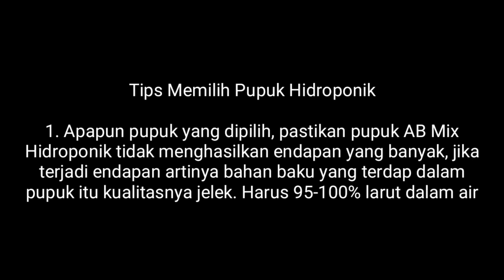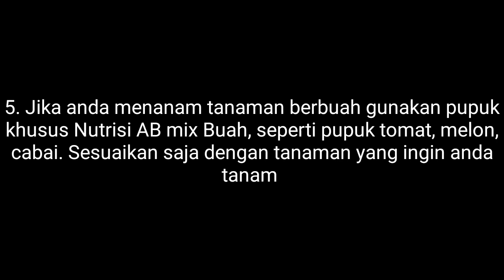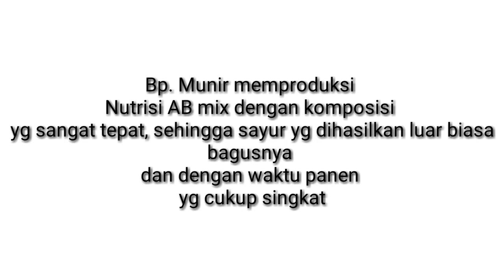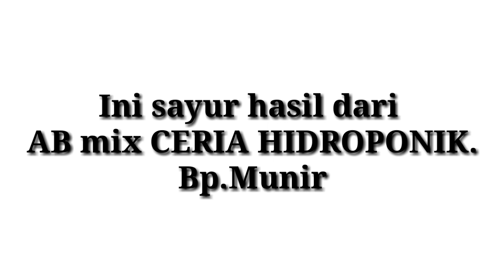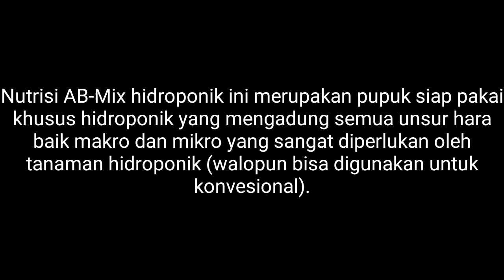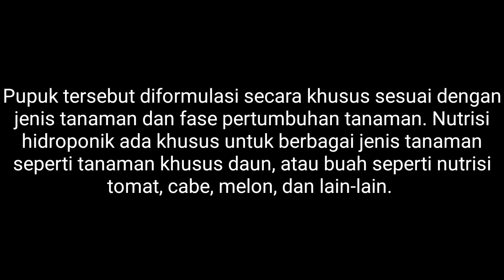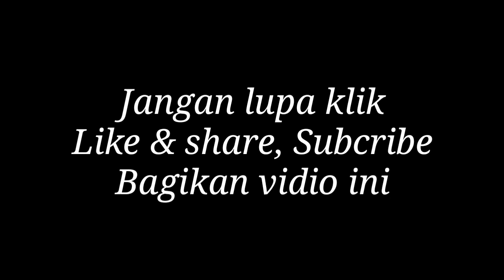Tip memilih Nutrisi AB mix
Tip memilih Nutrisi AB mix untuk sayur & buah Hidroponik
Nutrisi AB-Mix hidroponik ini merupakan pupuk siap pakai khusus hidroponik yang mengadung semua unsur hara baik makro dan mikro yang sangat diperlukan oleh tanaman hidroponik (walopun bisa digunakan untuk konvesional). Pupuk nutrisi ab mix  tersebut diformulasi secara khusus sesuai dengan jenis tanaman dan fase pertumbuhan tanaman. Nutrisi hidroponik ada khusus untuk berbagai jenis tanaman seperti tanaman khusus daun, atau buah seperti nutrisi tomat, cabe, melon, dan lain-lain.